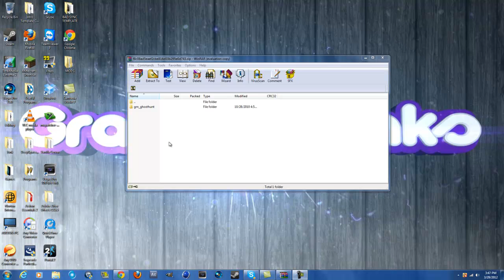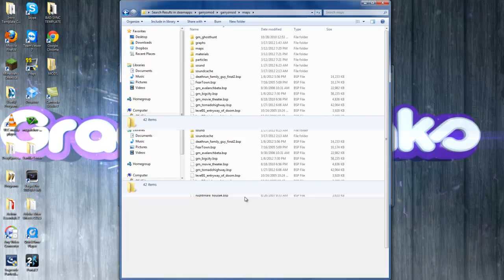How to install GM_Ghost Hunt | Live Tutorial | MochaHD